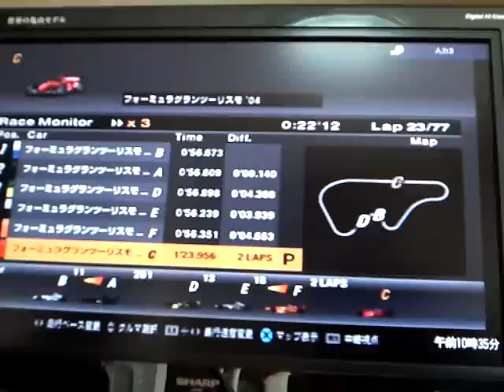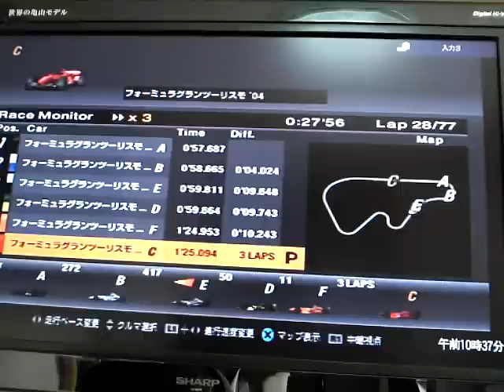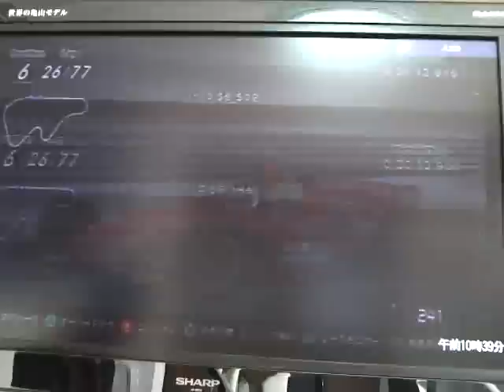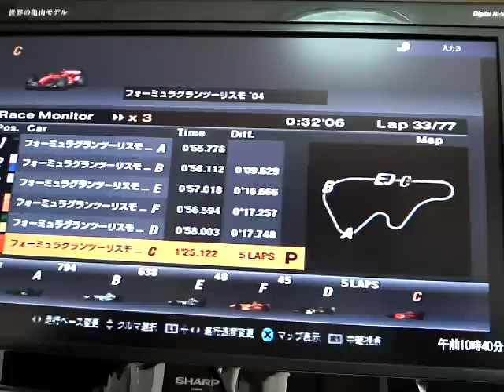グランツーリスモ 4 バグ ピットに入り続ける！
ピットへの進入速度が速いらしいです、それでピットへ入れず
何度も入り直しています。
ガス欠になって80キロで走り続けているとやっとピットに入れました。
そのあとまたピットに入り続けていました。
最終的に32回ピットに入っていました。